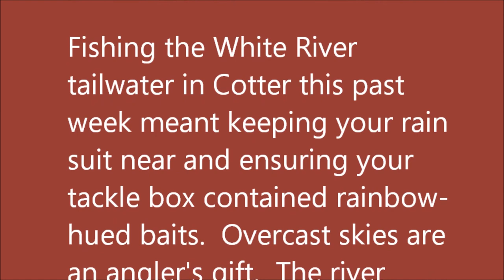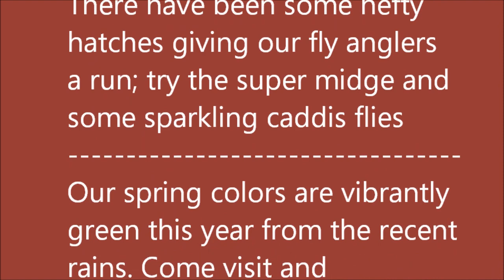May 8, 2024 Arkansas Trout Fishing Report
Fishing the White River tailwater in Cotter this past week meant keeping your rain suit near and ensuring your tackle box contained rainbow-hued baits.  Overcast skies are an angler's gift.  The river remained pretty clear, but darker baits helped before generation from the dam cleared out the little bit of dinginess we experienced.

Bull Shoals Lake is continuing to rise, currently sitting at 663.11 msl, as the spring rains in southwest Missouri and north-central Arkansas fill the reservoirs.  Water level in Cotter averages one unit (3,000 cfs) to 4 units (12,000 cfs).

Trout fishing on high water is all about drifting big baits to lure those big (and growing) fish.  River minnows and sculpins drifted near the grassy banks will bring the browns out of hiding and every kind of jerkbait is a worthy agent in your search for the biggest trout. We favor the Rapala Rainbow or Brook Trout Countdowns,  #5 or 7.  There have been some hefty hatches giving our fly anglers a run; try the super midge and some sparkling caddis flies

Our spring colors are vibrantly green this year from the recent rains. Come visit and experience the Natural State in it's springtime brilliance.